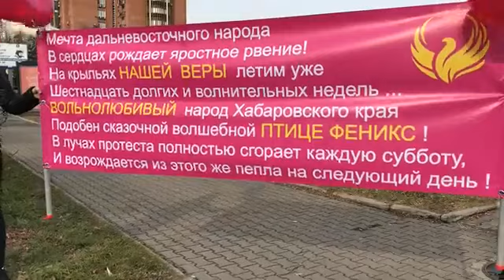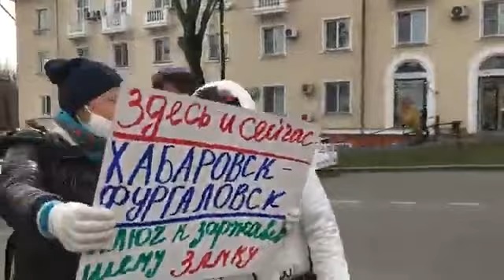Хабаровчане вышли против незаконных действий власти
Помочь каналу: Яндекс Кошелек 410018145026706

В Хабаровске прошла очередная протестная суббота, 113-й день протеста. Несколько сотен человек вышли на центральную площадь Хабаровска, чтобы выступить против незаконных действий российской власти. Тем временем, врио главы края Михаил Дегтярёв распорядился включить на Площади Ленина аудиоконцерт, посвящённый 82-й годовщине образования Хабаровского края.